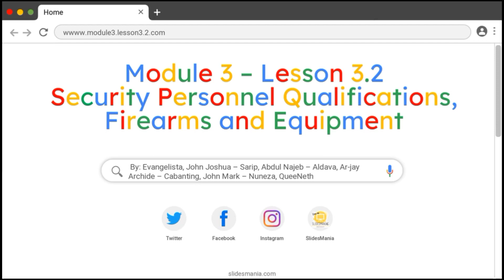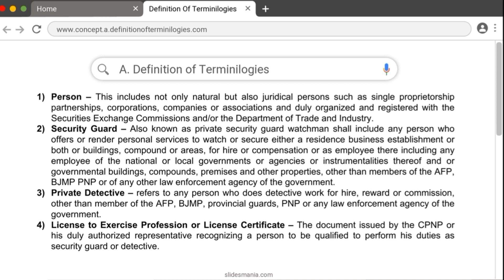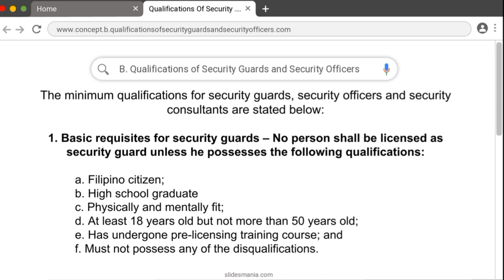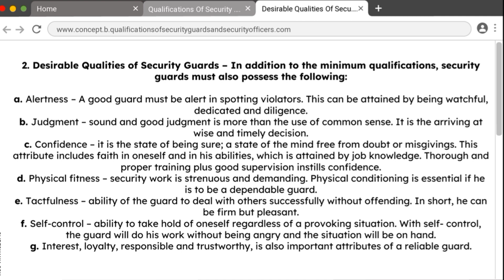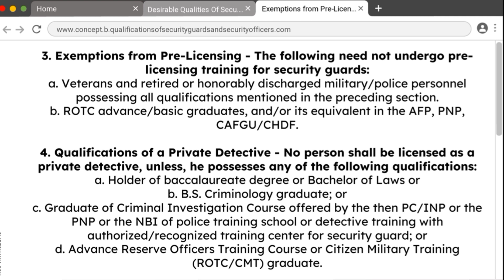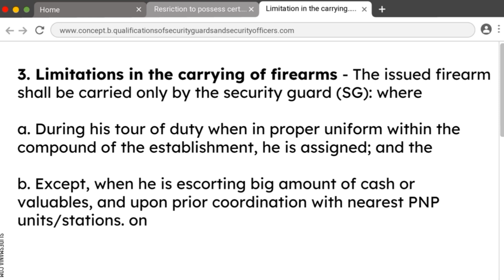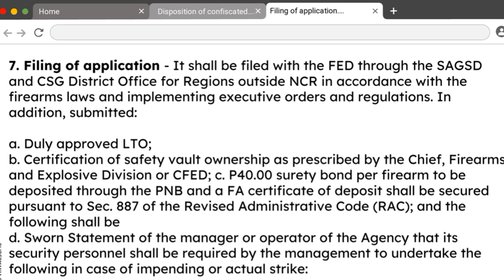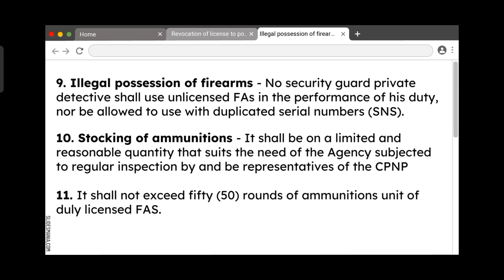SECURITY PERSONNEL QUALIFICATIONS, FIREARMS AND EQUIPMENT (LEA 3 REPORTING)